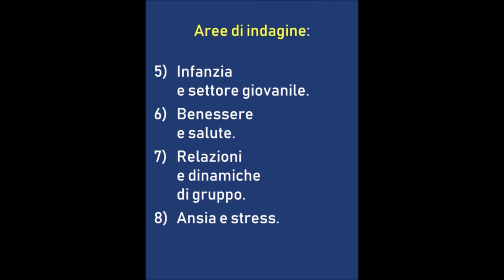LA PSICOLOGIA DELLO SPORT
LA PSICOLOGIA DELLO SPORT di Michele Bisagni
Psicologo dello Sport -  Psicoterapeuta